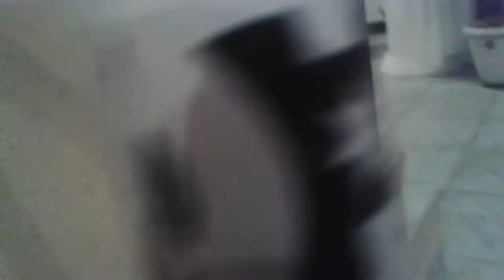Roller bemutató 1.rész.